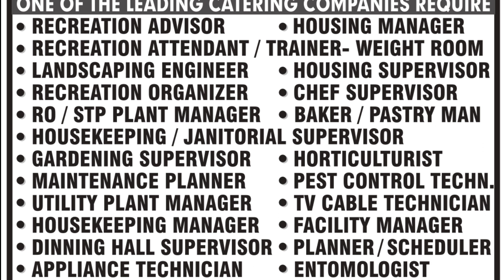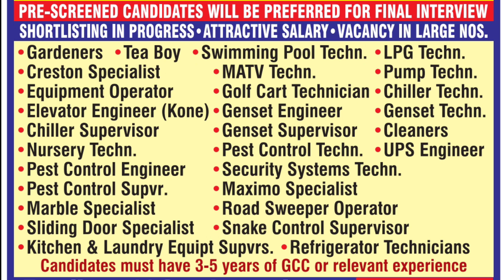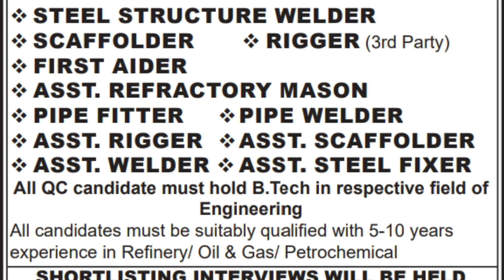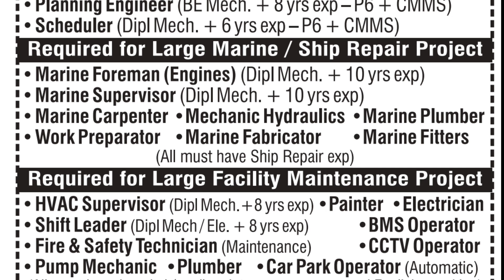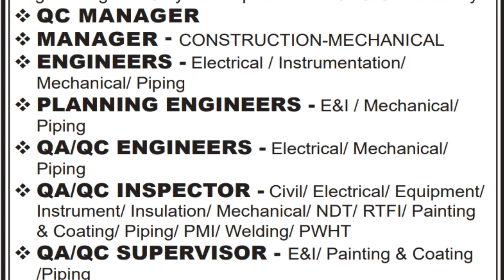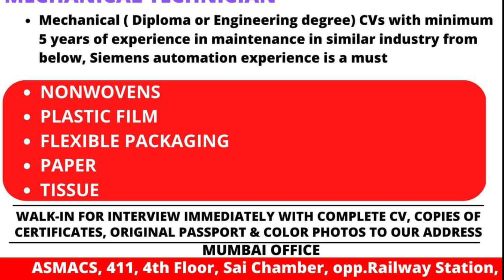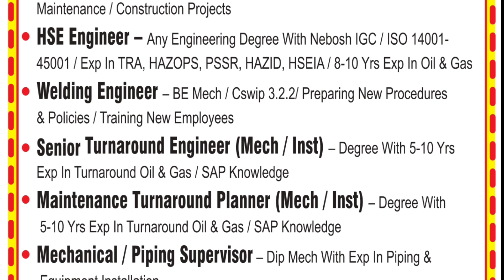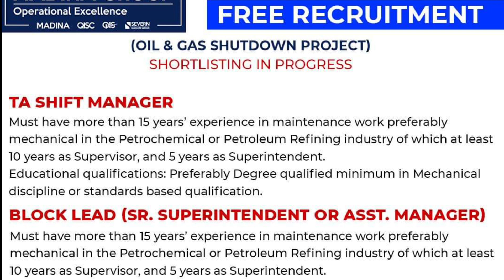26/03 | Gulf Job Vacancy 2023 | Assignment Abroad Times today |@M.Sarfraz ali